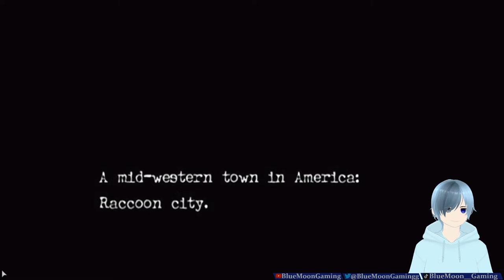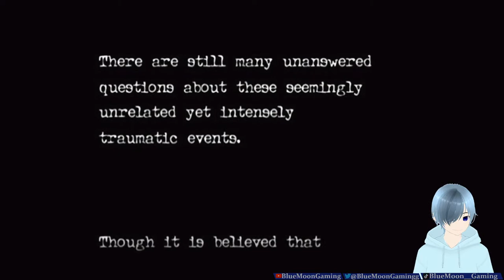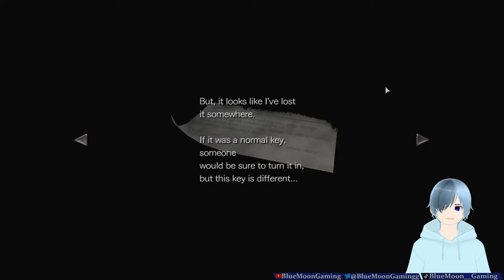Resident Evil 0: Starting off the series!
The start of the Resident Evil Franchise.
I am going into this extremely blind, but I will have some fun along the way.